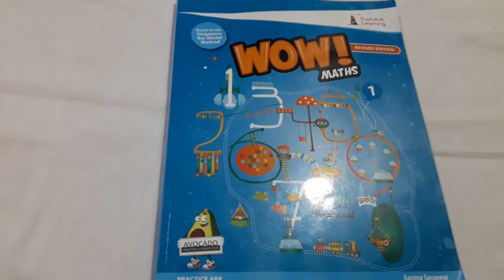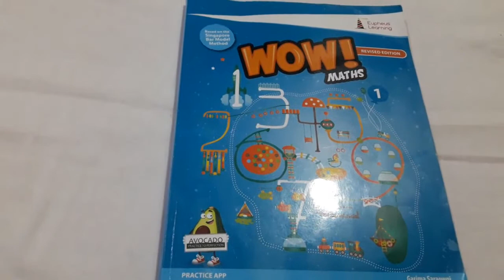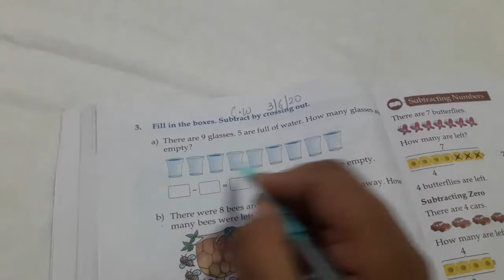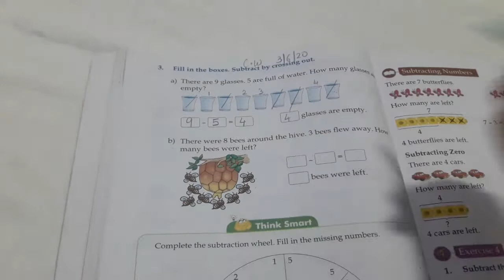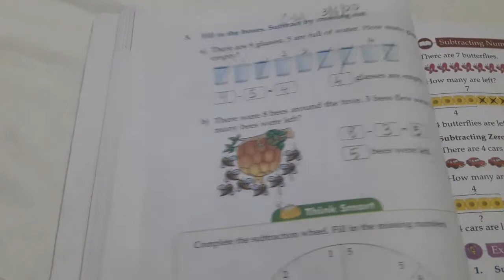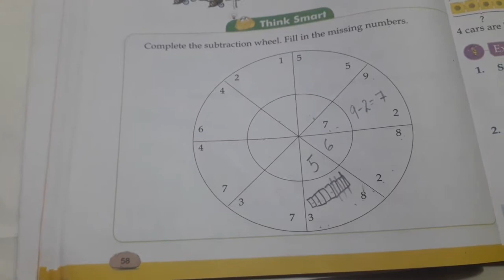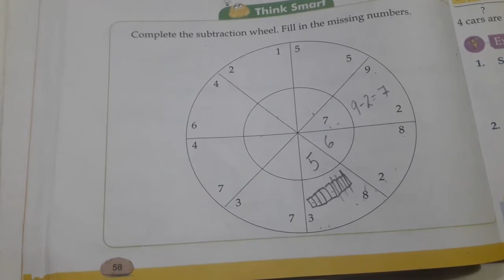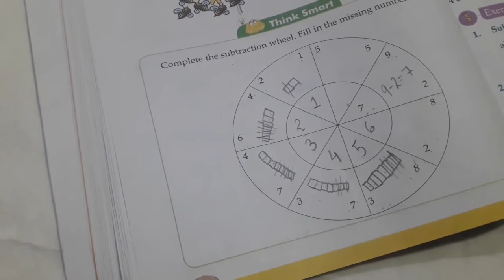3 6 20 std -1 maths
3 6 20 std -1 maths